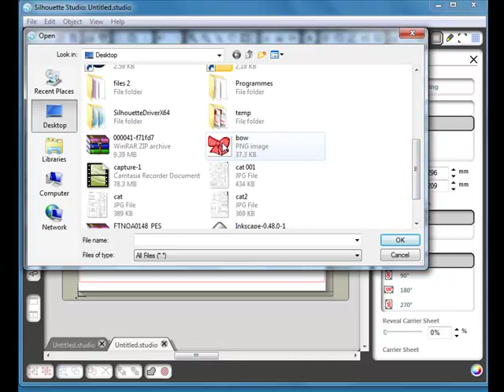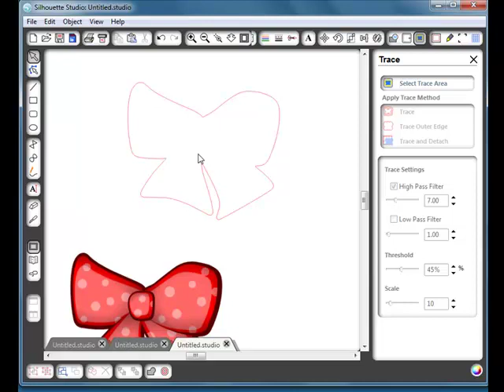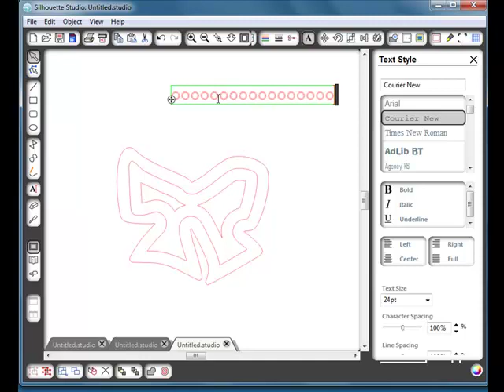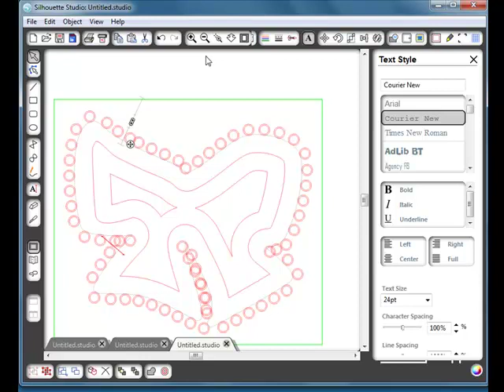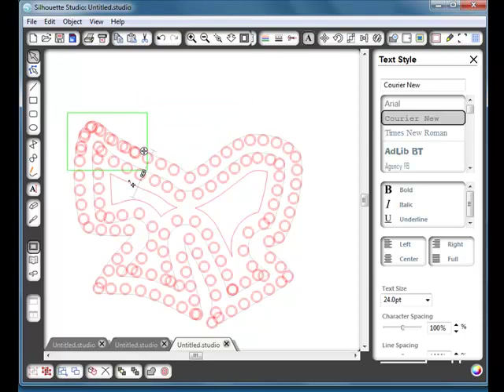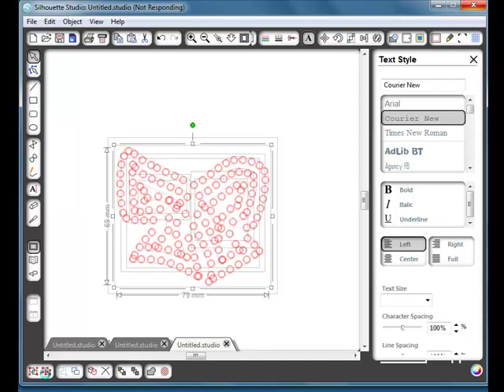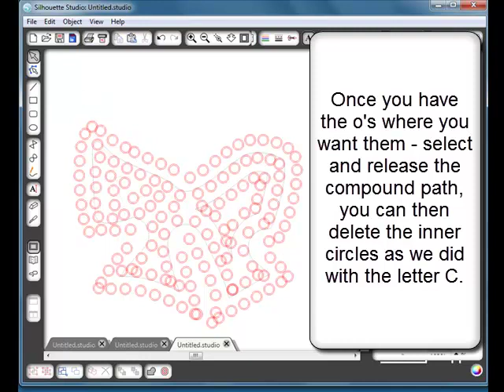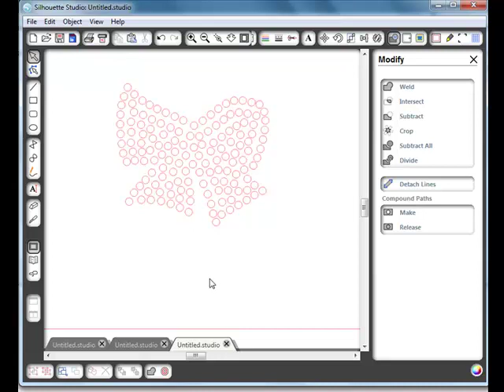Silhouette Studio - making patterns for Rhinestones - part 3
silhouette studio - making patterns for rhinestones